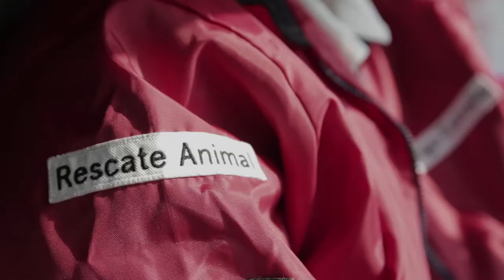Animales con Estrella - Programa de Rescate Animal -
Animales con Estrella es un programa de Rescate Animal, Donación, Cuidado y Leyes que protegen a nuestros animales.
En este programa nos encargaremos de llevarte a las mejores aventuras para que aprendamos juntos a salvar vidas y respetar la vida y entorno animal.